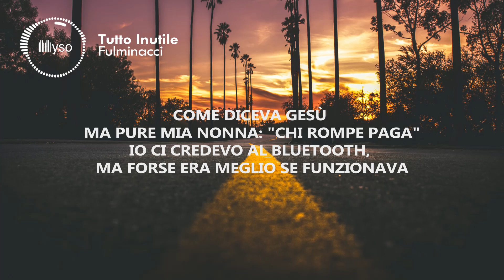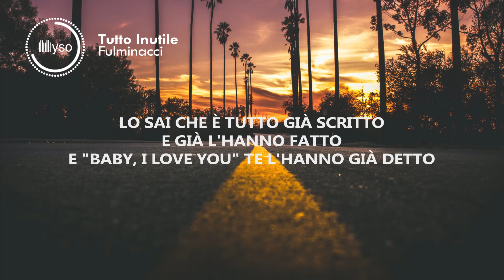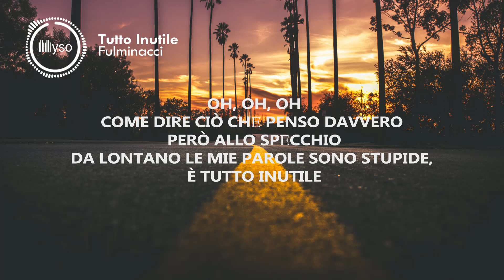Tutto Inutile - Fulminacci (Lyrics | Testo)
🎤 Testo | Lyrics:   Tutto Inutile - Fulminacci
[strofa 1]
Come Diceva Gesù Ma Pure Mia Nonna: "Chi Rompe Paga"
Io Ci Credevo Al Bluetooth, Ma Forse Era Meglio Se Funzionava
E Invece Solo Chi Mi Odia Mi Segue Sempre
Volevo Scrivere La Storia Sinceramente
Ma Poi Combatto Con Il Filo Delle Cuffiette
Che Cosa Ho Fatto Io Di Male? Dimmi

[ritornello]
Che Senso Ha
Questa Maledetta Felicità?
Se Ci Guardassimo Da Lontano
Sarebbe Tutto Un Po' Più Piccolo
Un Po' Più Facile, Oh, Oh, Oh
Come Dire Ciò Chе Penso Davvero Però Allo Spеcchio
Da Lontano Le Mie Parole Sono Stupide, È Tutto Inutile
Tanto È Tutto Inutile
[strofa 2]
Come Diceva Gesù Ma Pure Mia
No, Aspetta, Questo L'ho Detto
Scusa, Sono Distratto
E A Volte Grido Ad Alta Voce
Quello Che Penso E Non Si Dice
Da Quando Mi Hanno Messo In Testa
Che Devo Essere Felice
E Fare Il Bravo Non Mi Conviene
Se Poi, Ogni Volta Che Ci Provo, Nessuno Vede
E Dopo Il Dolce Arriva Il Conto E Poi L'amaro
Così Se Voglio Mi Lamento
Del Fatto Che Il Mondo È Buono E Caro

[ritornello]
Che Senso Ha
Questa Maledetta Felicità?
Come Dire Ciò Che Penso Davvero Però Allo Specchio

[bridge]
Lo Sai Che È Tutto Già Scritto
E Già L'hanno Fatto
E "Baby, I Love You" Te L'hanno Già Detto
E Non Mi Rompere Il Cazzo Che San Valentino
È Soltanto Una Scusa Per Fare Un Bambino
È Tutto Inutile, Ma È Tutto Qua
È Tutto, Tutto, Ah

🚀 Condividi Tutto Inutile - Fulminacci (Lyrics | Testo) con i tuoi amici

©️ Nessuna intenzione di violazione copyright. Tutti i diritti riservati all'autore.